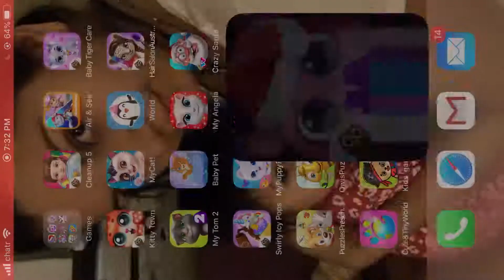My cute pet house. Infinite jump